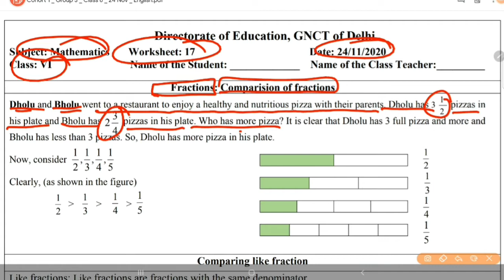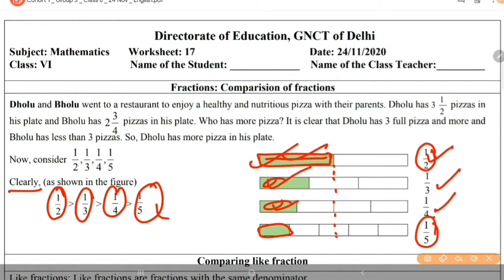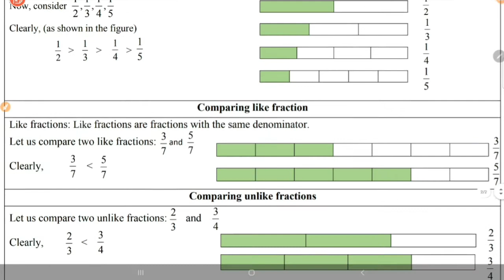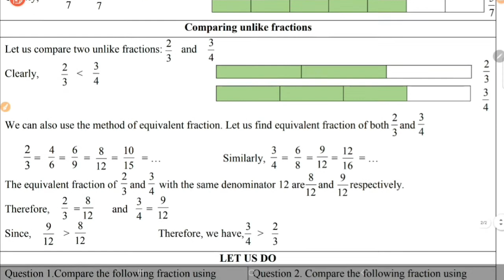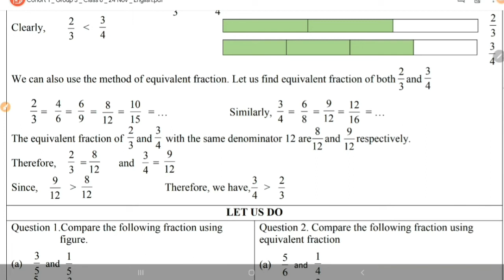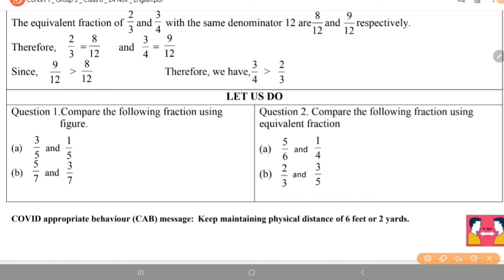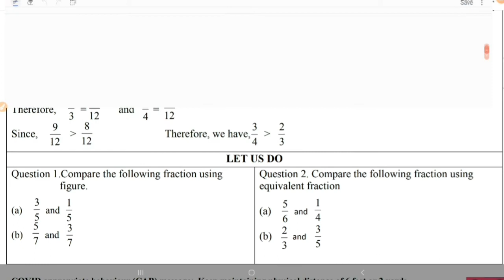Math Worksheet 17 In English (24 Nov) 6th Class Math Worksheet 17|DOE Maths Worksheet 17 for 6 Class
Maths Worksheet 17 In English (24 Nov)6th Class Maths Worksheet 17|DOE Maths Worksheet 17 for 6 Class
Maths Worksheet 17 (24 Nov)|6th Class Maths Worksheet 17|DOE Worksheet 17|Worksheet 17 Maths

1️⃣ INTRODUCTION OF MY CHANNEL〰️📜

2️⃣ LINK of SOME IMP. VIDEOS〰️📤

3️⃣ ABOUT TODAY'S VIDEO〰️🎦
📽Today In This Video I Have Discussed About the Solution of Worksheet no. 17 For 8th class students .So, To Understand The Topic Better Watch The Complete Video Once/ Twice. I Will Definitely Try To Clear Your Doubt.

4️⃣ NOW FEEDBACK TIME〰️📮
  And 👇🏻
             💁🏻‍♀️ 📺  My Channel 👇🏻
     💁🏻‍♀️Study_at_Home_with_Ease ⤵️
              ➡️ With_Me_Shikha 👩🏻‍🏫

🇮🇳THANK U🇮🇳
STUDYATHOMEWITHEASE

Maths Worksheet 17 for 6th Class,
Subject Maths
Maths Worksheet
DOE Worksheet 17 Maths
DOE Maths Worksheet 17 for 6th class
6th Class DOE Worksheet
6th class DOE Maths worksheet
DOE Maths Worksheet 17
Worksheet 17